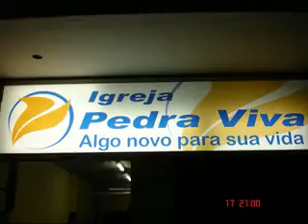Palhinha Nil Soul Black - Daniela Zeidan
nil soul black toque no altar trazendo a arca diante do trono scooby raiz coral kades kadmiel maranata reijoicing clip mtv multi show dreams virtude ana paula andré valadão fernanda brum aline barros ton carfi sergio saas riverson vianna junior jezrrel oficina g3 pg resgate para vida cogic robson nascimento rose mattos marcelo aguiar igreja renovados em cristo pedra viva Deus é bom bola de neve adnipo silas malafaia marco feliciano leonardo gonçalves kleber lucas marquinhos gomes cassiane leuriete alda célia soraya moraes alvaro tito samuell sabino renascer praise j.neto kirk franklin fred hammond ao cubo apocalipse 16 pregador luo cristina mel kim catedral novo som Shirley Carvalhaes mass choir yolanda adams pentecostal bereana louvor e adoração paulo cesar baruk groove templo soul artpella q' naipe trio save quarteto exemplo pérolas rap sensation eyshila raissa e ravel apascentar de nova iguaçu Vineyard Nívea Soares Comunhão e Adoração 6 - Nivea Soares Comunhão e Adoração gospel beat unit aw produções Testemunho David Quinlan antonio cirilo adhemar de campos banda Senhor Jesus Cristo de Nazaré Deus pregação ministração avivamento bíblia ao vivo live line CeCe Winans Shirley Caesar pamela alex gonzaga DVD grupo luciano claw palhinha virtude the mission choir ludmila ferber honra glória mestre arrebatamento juizo final Espírito Santo mara maravilha acustico Dueto profetizando assembléia batista da lagoinha povo cada da banção templo estudo congresso congregação cristã rede gospel daniel araujo ribeiro moises guimaraes kaliba mk mk publicita A Paixão de Cristo Jozyanne Voices Léa Mendonça Bruna Karla Rozeane Ribeiro Marina de Oliveira Menezes Lílian Azevedo Yvelise Ellas Marta Valéria Melissa Marcos Góes Liz Lanne Ségio Lopes Tuca Os Arrebatados Canta Rio ágape Andrea Fontes DHD Comunidade da Zona Sul Semeando Troféu Talento Jossana Glessa Beto Azevedo Conexão João Marcos Ana Lúcia Kades Singers jairinho raízes israel nova jerusalem celestial Arianne Bispo Edir Macedo r r soares universal do reino Fiéis oração crente Protestante Regis Danese Aliança Robinson Monteiro Tabernáculo Ziza Fernandes batismo aguas Misericórdia Eclesiastes Evangelismo Paul Washer Gideões Heloisa Rosa Pr. NAPOLEÃO FALCÃO pastor reverendo Billy Granham Márcio Valadão Juanribe Pagliarin Gilmar Santos Nivea Soares Marcos Lucio Juninho Afram luis gonçalves Jeronimo Moura Ciro Luiz Antonio Rogério Magno ressurreição Celso Santos Bispa Sonia Hernandes Priscila Lisboa estevam bani FLG encontro de mulheres jovens Conferência Apostólica xandy VideoClip Roberto castelhano Harpa alex filho milagres Jericó diego renan sampaio jamile zeidan charles robert mc sacerdotes mc's dj alpiste x-barão provérbio x alternatica c lito atalaia karina dérika milagres valdeci moura espaço musical escola de musica evangelica teologia prosperidade palavra Marcos Witt projeto vida nova restauração amar Sobrenatural renova-me sonda-me cura-me livra-me restitui manancial aclame clamor